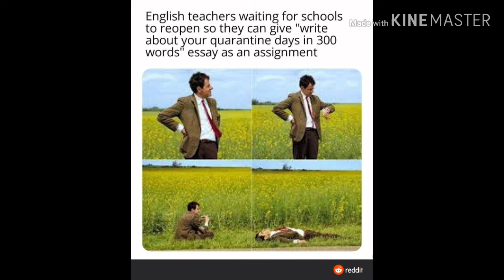Memes i watch while having corona and dying